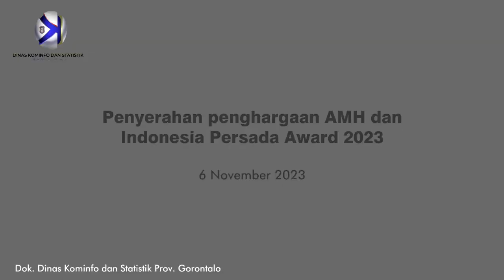Pulang Bawa Penghargaan, Kadis Kominfotik: Ini Kerja Bersama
Kab. Bone Bolango, Kominfotik – Kepala Dinas Kominfo dan Statistik Provinsi Gorontalo Rifli Katili memimpin apel pagi bersama aparaturnya di halaman kantor, Senin (6/11/2023). Apel ini dirangkaikan dengan penyerahan sejumlah penghargaan yang ia terima saat kunjungan kerja di Surabaya dan Bali pekan kemarin.

Dua penghargaan yang diraih Diskominfotik Gorontalo yakni terbaik I Anugerah Media Humas kategori Siaran Pers dan Terbaik III Indonesia Persada Award kategori Reportase Terbaik. Rifli menyebut penghargaan ini merupakan kerja sama dan kerja solid semua aparaturnya.

“Saya ucapkan selamat, terima kasih dan penghargaan setinggi tingginya kepada kita semua yang sudah membawa harum nama Gorontalo. Hasil ini tentu saja tidak terlepas dari kerja sama dari kita semua baik itu sekretariat, bidang aptika, statistik dan lebih khusus bidang PIKP,” kata Rifli.

Mantan Kepala Biro Humas dan Protokol itu mengaku bangga atas capaian yang diraih aparaturnya tahun ini. Di tengah keterbatasan anggaran, personel dan infrastruktur namun bisa bersaing dengan provinsi lain yang relatih lebih baik.

“Di Jawa itu ada Dinas Kominfonya punya anggaran Rp1 Triliun, itu artinya sama dengan setengah dari total APBD Pemprov Gorontalo sekitar Rp1,8 Triliun. Ini yang harus kita syukuri meskipun kita terbatas namun bisa berprestasi,” imbuhnya.

Rifli berharap aparaturnya tidak berpuas diri dengan apa yang telah dicapai. Penghargaan diminta menjadi penyemangat dan motivasi diri untuk memberikan yang terbaik di tahun tahun berikutnya.

Ia juga mengingatkan ada beberapa harapan dan arahan dari Penjabat Gubernur Gorontalo supaya Diskominfotik meningkatkan kinerja tahun depan. Hal itu harus menjadi perbaikan di tahun depan.

“Dengan semboyan kita solid, speed dan smart semoga ke depan apa yang menjadi harapan pimpinan dapat terus kita perbaiki dan tingkatkan di tahun tahun berikutnya. Sekali lagi saya ucapkan selamat dan terima kasih buat kita semua,” pungkasnya.

Pewarta: Isam
Videographer: Bahrian
Editor: Bahrian
Pengisi suara: Fangky